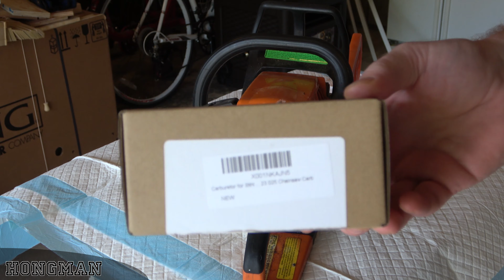STIHL Chainsaw MS210 - Install cheap carburetor from Amazon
STIHL Chainsaw MS-210
Replacing OEM carburetor with a cheap carburetor from Amazon.

Here is the link to the carburetor kit that I purchased from Amazon.com:

Camera used to film this: